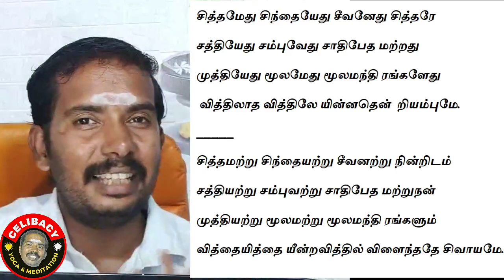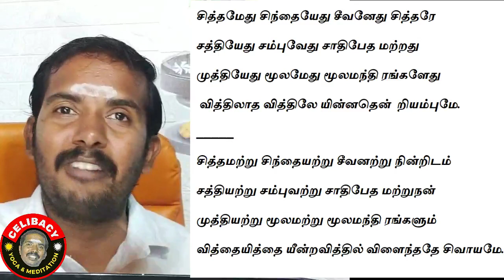How to over come Critical Situations in life? Day 82